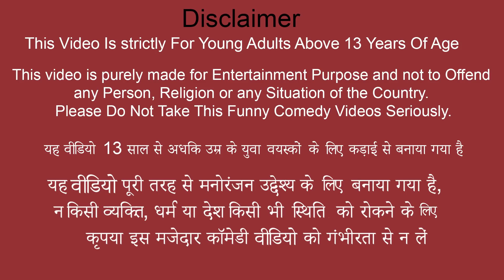कंक्रीट मिक्सर धोबी वाला Magical Concrete Mixer Dhobi Wala Comedy Video